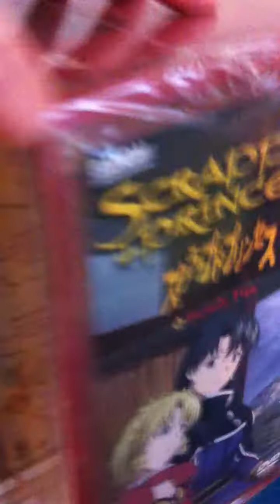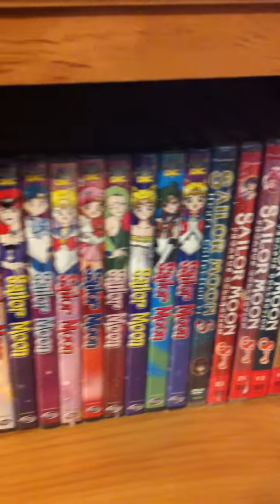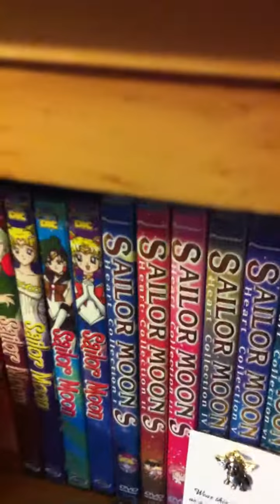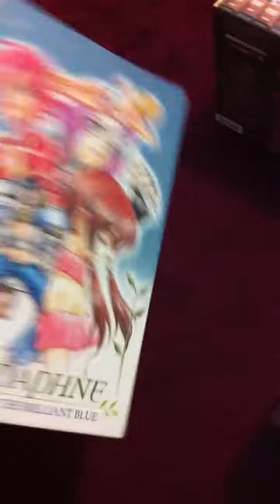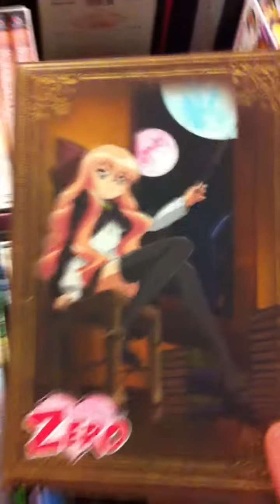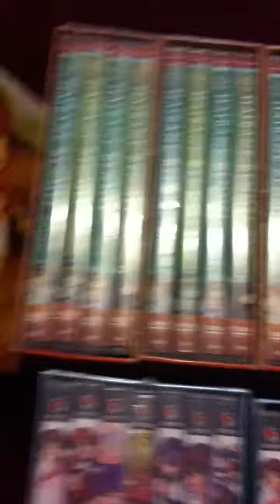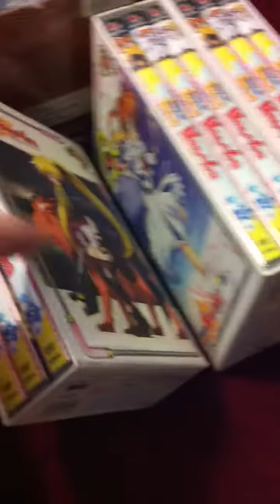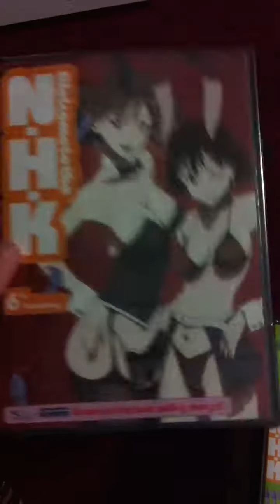My Rare Anime DVD's! NHK, Nanoha, Sailor Moon, CHECK IT OUT!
This video was taken from my iPhone, so don't expect the best quality. This is just a video to show off my collection of rare anime DVDs.